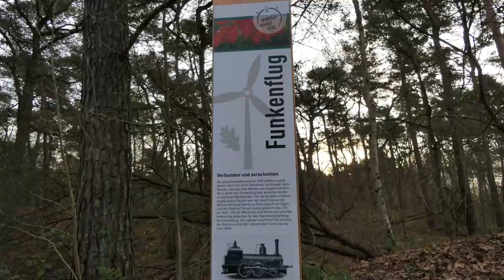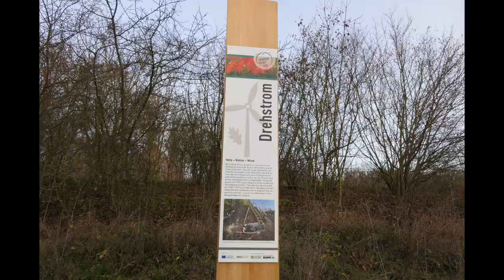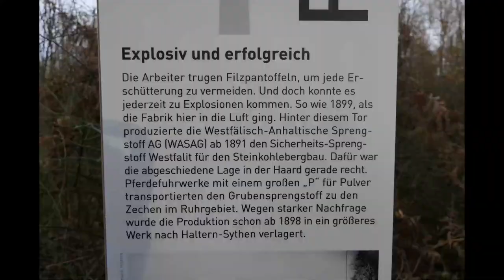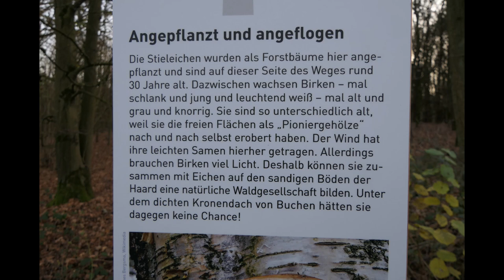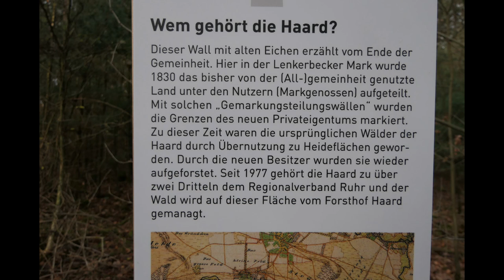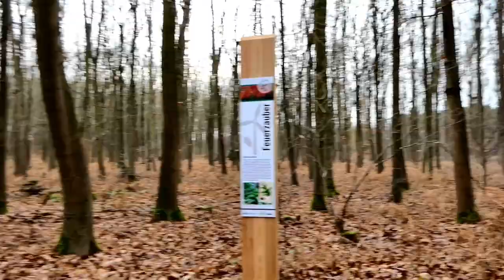Der Haidbergweg in der Haard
Einer der "neuen" Wanderwege in der Haard

Mein Rad

paar?number=32100995

Mein Schirm

Meine Hauptkamera

Meine Zweitkamera

Mein Stativ

Meine Schnittsoftware

Rode Funkstrecke

Azden Funkstrecke

Rode Videomicro

Halbschuhe Meindl

Schuhe Hanwag

Schuhe Lowa

Schuhe Haix

Garmin Rucksackbefestigung

2 Personen Zelt
Wasserkessel Alu

Wasserkessel ES